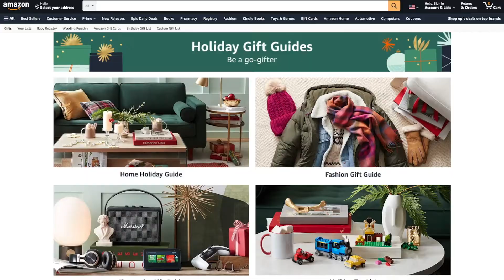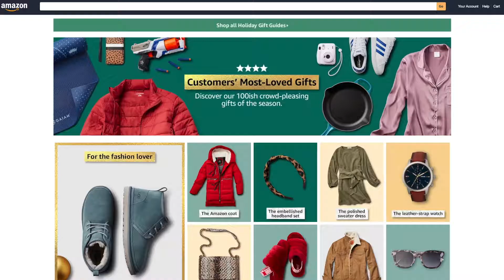Amazon’s Early Holiday Shopping Tips with Evette Rios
Lifestyle Expert Evette Rios teamed up with Amazon to give top shopping tips to find Black Friday worthy-deals on Amazon.com/gifts now! You can start crossing everything off your list EARLY with some incredible discounts!